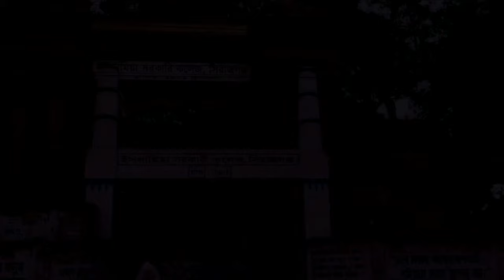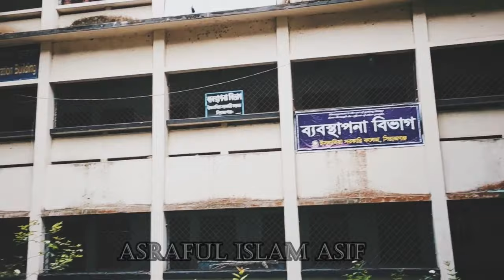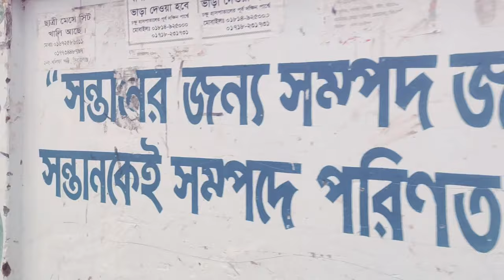ইসলামিয়া সরকারি কলেজ সিরাজগঞ্জ। Islamia Goverment College Sirajganj.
any kind video contac

it's your boy Asraful Islam Asif.

Welcome back to my official youtube channel- Sirajgonj boys.

press the 🔔  icon to get notified first 💥